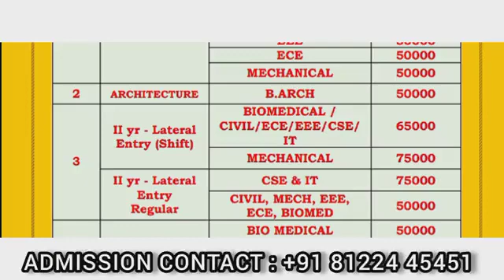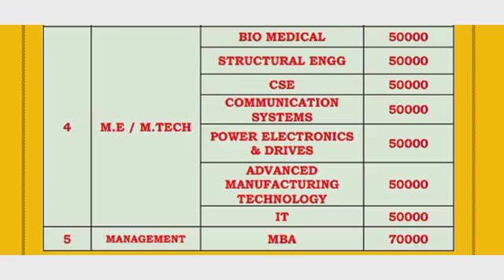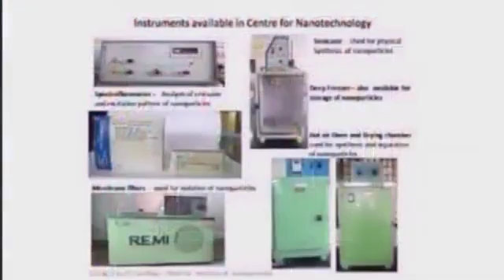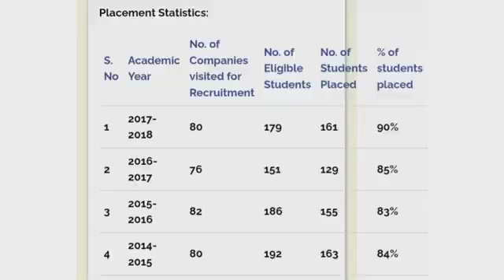ST PETERS DEEMED UNIVERSITY CHENNAI | St.Peter’s Institute of Higher Education and Research | REVIEW